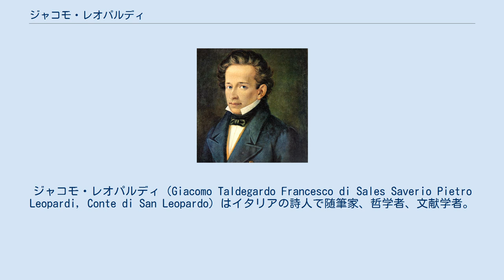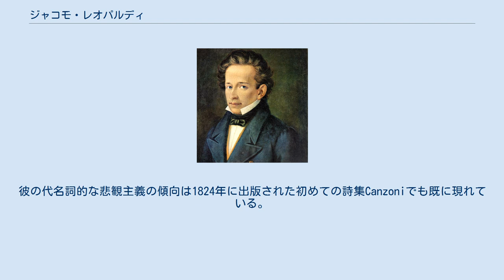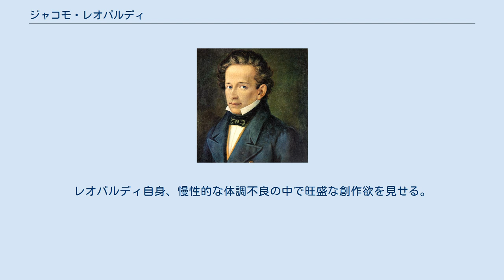ジャコモ・レオパルディ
ジャコモ・レオパルディ（Giacomo Taldegardo Francesco di Sales Saverio Pietro Leopardi, Conte di San Leopardo）はイタリアの詩人で随筆家、哲学者、文献学者。
 ジャコモ・レオパルディは1798年、当時教皇領のマルケ州レカナーティの地方貴族（伯爵）の家に生まれた。
父親は文学愛好家で教養があったものの、政治的には保守的な人物で、母親は冷たく権威主義的な人物だった。
しかしレオパルディは幼少期を兄妹たちと楽しく過ごし、その時の思い出が後に作品の主要なテーマとなった。
 家の伝統から家庭内で神父による教育が授けられた。
また父親が作った膨大な数の書籍を収めた図書館で、レオパルディは古典的な教育を受けた。
彼はこの時の広範な読書によって、様々な分野の知識を得ることになり、特に古典文学の教養を深めた。
ラテン語はもちろんギリシア語やヘブライ語にも精通するようになるが、生まれつき病弱だったために青年期を通して、ほとんどをレカナーティで過ごした。
閉鎖的で孤独な環境の中、彼は14歳になる頃から詩の創作を始めていく。
彼の代名詞的な悲観主義の傾向は1824年に出版された初めての詩集Canzoniでも既に現れている。
 古典的教養を故郷で高めているなか、1822年に叔父のいるローマへ訪れることができたのだが、彼はローマの腐敗や堕落した雰囲気に深く失望した。
イタリアの大詩人トルクァート・タッソの墓や、当時活躍していた詩人のウーゴ・フォスコロの元を訪れるなどした。
家庭の抑圧から離れられたとはいえ、想像で創り上げた理想化されたローマと現実のローマの差異は大きく、この体験が彼の創作や価値観に大きく関与した。
 1824年ミラノに招かれ、いくつか作品を書くように依頼されて以降ボローニャやフィレンツェなどを周遊するようになり、詩人としての名声も知識人を中心に高まっていった。
レオパルディ自身、慢性的な体調不良の中で旺盛な創作欲を見せる。
またこのころは詩作のみならず、自らの古典的素養を基にした哲学的散文（Operette morali)なども著している。1828年には駐ローマのプロイセン大使によってベルリンでの教授職の申し入れがあったが健康上の理由より却下せざるを得なかった。 1837年友人アントニオ・ラニエリのいるナポリに滞在中客死した。死因は肺水腫あるいは心不全と推測されている。しかし晩年は脊椎カリエスの症状で背中は曲がり、杖を突かなければ立てないほど症状は悪化していた。ラニエリのおかげで公共墓地に葬られることはなく、その後移葬されて現在はナポリ西のフオリゴッタのサン・ヴィターレ教会に埋葬されている。享年38歳で終生独身だった。 レオパルディの詩は19世紀ヨーロッパの文学で特異な位置を占める。自分やイタリアの過去を回想あるいは美化して現在との落差を嘆く作品が多く、虚無的な印象が強いのでやはり悲観主義的と言える。しかし古典的素養に裏付けられた豊かな語彙や格調高い韻律でそれらは包まれており、その芸術性は非常に高く評価されている。以降のイタリアの作家全般に影響を及ぼしているが、外国でも哲学者ショーペンハウアーやニーチェ、ベンヤミン、作家のメルヴィルやカミュ、ベケットなど影響を受けた人物は多い。ただし19世紀前半の時代背景から愛国詩なども残しており、単純に悲観主義的な範疇に収まらない面もある。詩人であるが哲学的散文を多く残しており、広く近代そのものを洞察した思想家とも言えるだろう（Operette moraliやZibaldoneなどに詳しい）